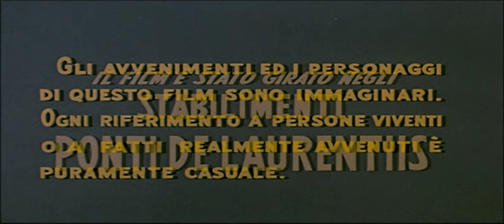Ragazze d'Oggi - Film Completo by Film&Clips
Diretto da: Luigi Zampa
Scritto da: Luigi Zampa
Stars: Paola Quattrini, Marisa Allasio, Lili Cerasoli
1955, Italia

Un vedovo ha tre figlie: la prima è fidanzata con un bravo ragazzo, la seconda con un uomo sposato in attesa di divorzio, la terza con uno scapestrato. La seconda, dopo un tentativo di suicidio causato dall'opposizione del potenziale suocero, viene da questi accolta benevolmente dopo aver capito che è una ragazza perbene.